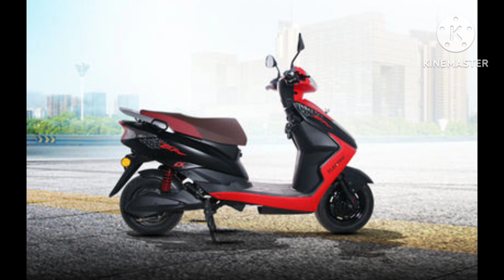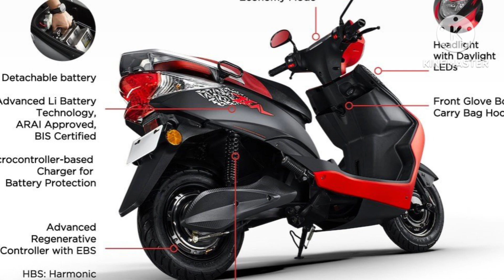💥सिंगल चार्ज में 100 KM का रेंज AMPERE JEAL EX 💥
आमपियर जीएल ईएक्स (Ampere Zeal EX) एक वाहन है जो इंडिया में बढ़ती हुई इलेक्ट्रिक स्कूटर्स की एक प्रमुख श्रृंगारिक उत्पाद है। यह स्कूटर उच्च परिसंचारी गुणधर्मों, सुरक्षा, और इंजनोवेटिव डिज़ाइन के साथ आता है।

Ampere Zeal EX का एक मुख्य विशेषता यह है कि इसकी बैटरी पूरी तरह से चार्ज होने पर 100 किलोमीटर तक का रेंज प्रदान करती है, जो इसे लंबे दूर की यात्रा के लिए एक उत्कृष्ट विकल्प बनाता है। इससे उपयोगकर्ताओं को चार्ज की चिंता करने की आवश्यकता नहीं है और वे अपनी यात्रा को बिना किसी अड्डे के बिना कर सकते हैं।

इसके अलावा, Ampere Zeal EX में मोबाइल चार्जिंग अनुसंधान के लिए एक USB पोर्ट भी शामिल है, जिससे उपयोगकर्ताएं अपने डिवाइस को चार्ज कर सकते हैं जब वे चल रहे होते हैं।

स्कूटर का डिज़ाइन भी आकर्षक है, और यह शहरी जीवनशैली के साथ समर्पित है। इसमें एक मोडर्न डिज़ाइन और विशेषता से भरा हुआ डैशबोर्ड है जो उपयोगकर्ताओं को अद्वितीय अनुभव प्रदान करता है।

Ampere Zeal EX का यह सुविधाजनक और उच्च प्रदर्शन वाला इलेक्ट्रिक स्कूटर है जो उपयोगकर्ताओं को सुस्त, सुरक्षित, और प्रदूषणमुक्त यात्रा का आनंद लेने का एक शानदार तरीका प्रदान करता है।